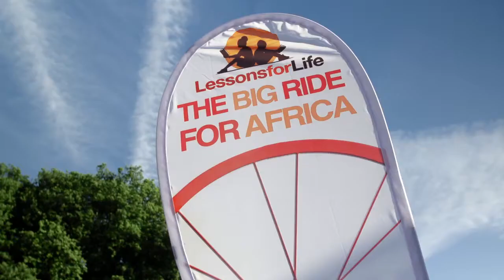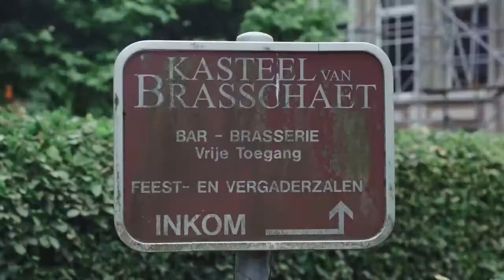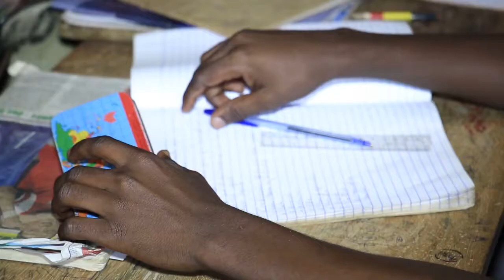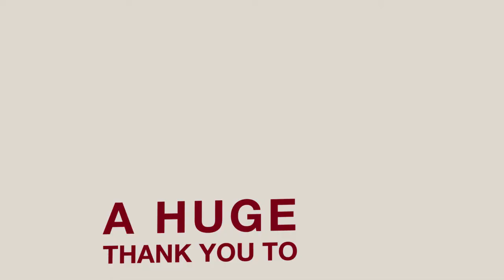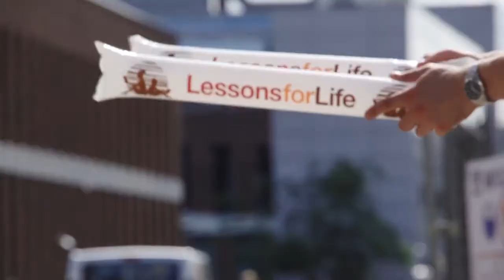Big Ride 2016: Relive all the action & a huge thank you!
If you would like to read more about Lessons for Life and sign up to our regular newsletter go to